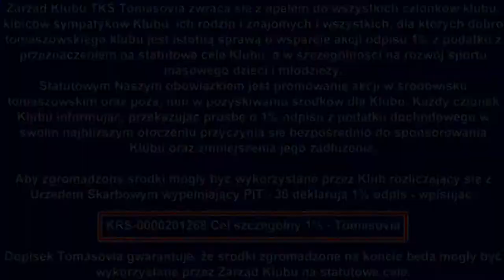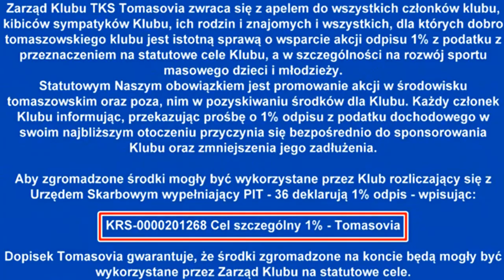TOMASOVIA - AMSPN HETMAN ZAMOŚĆ 2:0 (trampkarze młodsi)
LW Trampkarzy Młodszych

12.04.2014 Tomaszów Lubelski